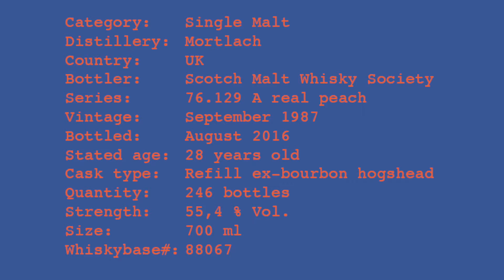Mortlach 28yo 1987 SMWS 76.129 Tasting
Mortlach 28yo 1987 SMWS 76.129 Tasting. A real peach. Whiskybase ID: 88067. Rating: Nose 86, Taste 85, Finish 87. Average 86.